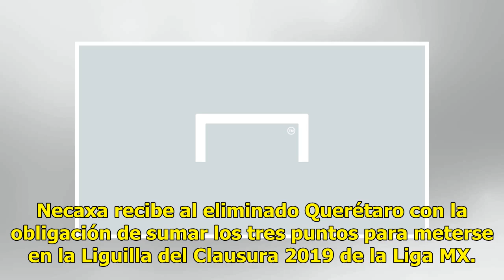En qué canal va el Necaxa vs Querétaro, cómo ver y a qué hora es | Goal.com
Necaxa recibe al eliminado Querétaro con la obligación de sumar los tres puntos para meterse en la Liguilla del Clausura 2019 de la Liga MX. Este partido se llevará a cabo este sábado 4 de mayo de 2019, a las 21:00 horas, en Aguascalientes. HORARIOS Y CANALES DE TRANSMISIÓN DE LA LIGA MX En Goal le ...